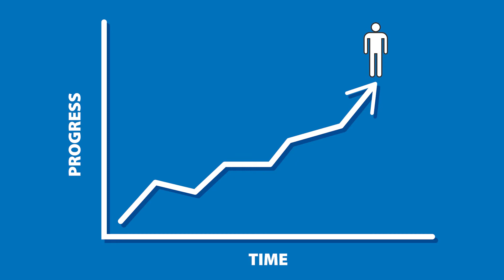Positive Mental Mindset: 3 Action Steps To Help You Stay Committed To Your Goals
Do you have some goals you want to accomplish in life but need a little help getting started? Or do you need some help finishing what you started? Jon's got you covered!

In this video, Jon shares 3 Action Steps you can take to make sure you Stay Committed to your goals.

Setting goals and following through with our goals helps us become productive members of society, and doing what we say we are going to do ensures we have integrity so others know we can be trusted. These action steps are a critical part of creating success for ourselves and our future.

After watching the video, we’d love to hear from you about how you stay committed to your goals – big and small. You got this!

A Virtual Club video from the Boys & Girls Clubs of Benton and Franklin Counties.